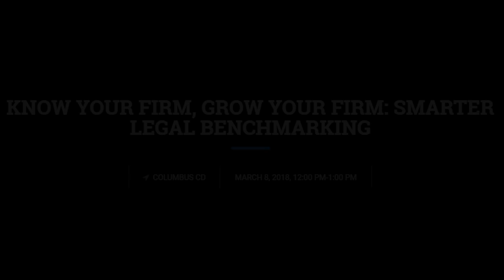Amy McArthur at ABA TECHSHOW 2018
Columbus CD - March 8, 2018 12:00 PM-1:00 PM